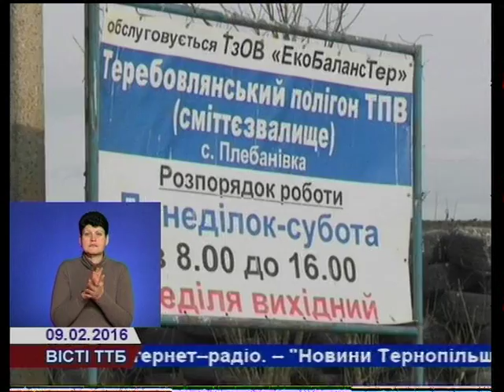Голови громад Тернопільщини об'єднуються досвідом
26 голів новостворених об’єднаних територіальних громад відвідали Теребовлю у рамках навчального семінару організованого Тернопільською обласною радою. Розглядали вирішення проблемних аспектів функціонування добровільних об’єднань громад на прикладі Теребовлянського.